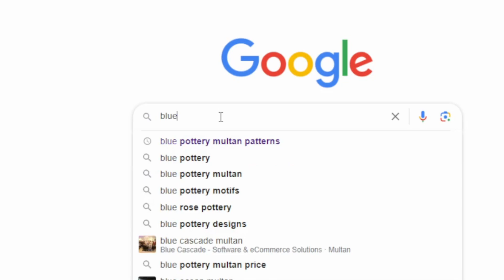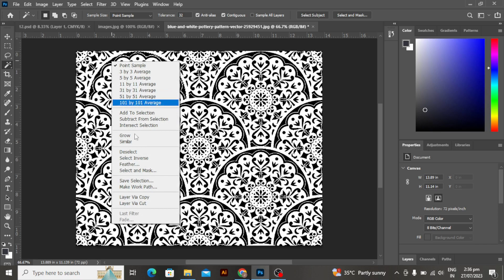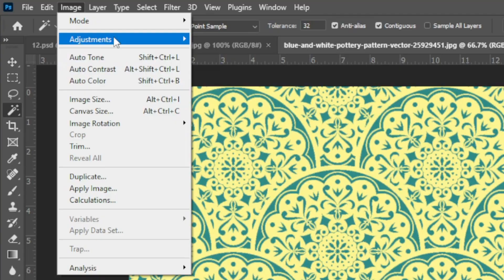How to change the colors of a design perfectly I Photoshop shortcuts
In this channel, I aim to educate, inspire, and ignite your passion for textile design and creativity. Whether you're a seasoned designer, a student seeking knowledge, or simply curious about the world of textile design, our content is tailored to cater to all levels of expertise.
In this video, I tech you how to change colors of a design or an image in a photoshop perfectly.
Share your thoughts, ask questions, and engage in meaningful conversations.